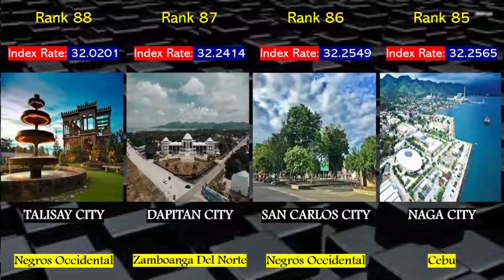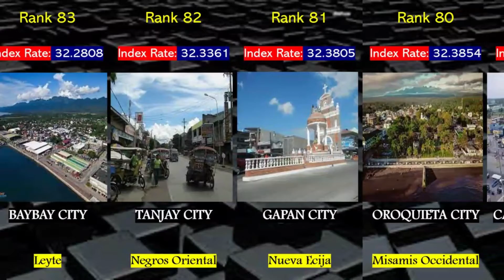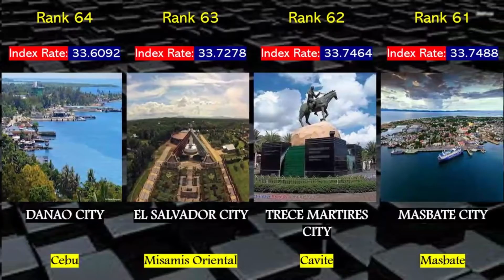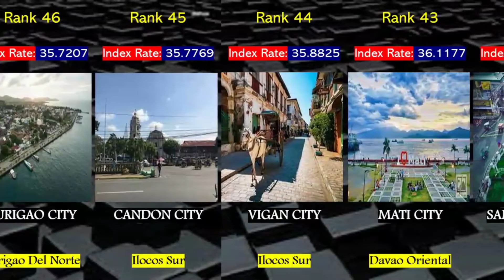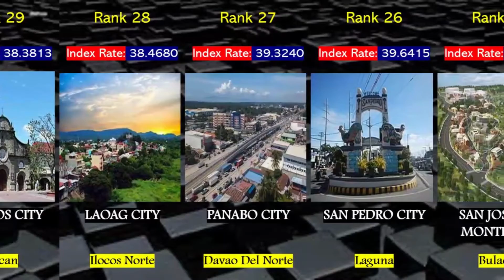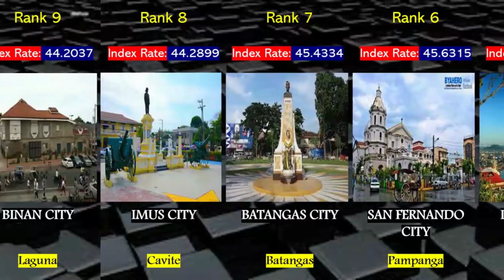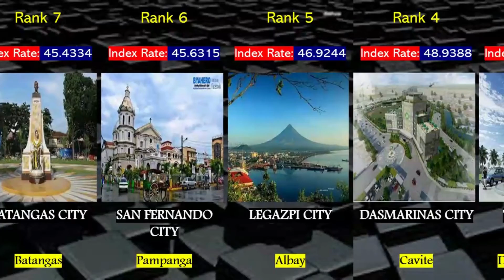2021 RANKING OF COMPONENT CITIES IN THE PHILIPPINES | STATSPH VIDEOS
This video is about the ranking of all component cities in the Philippines according to their index rate.